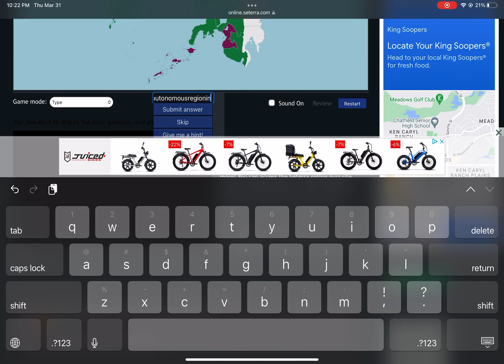[WR] Seterra - Philippines: Regions - Type (Touch Web) in 1:04